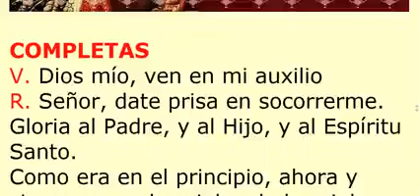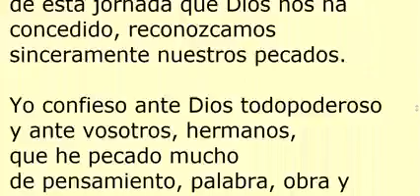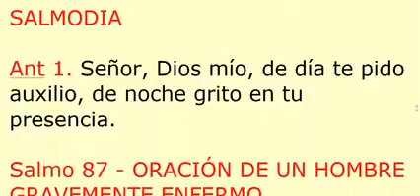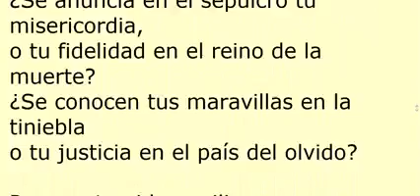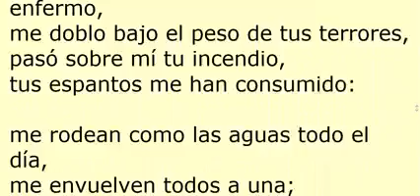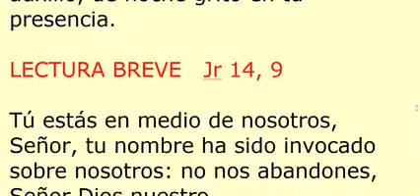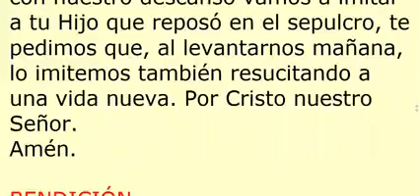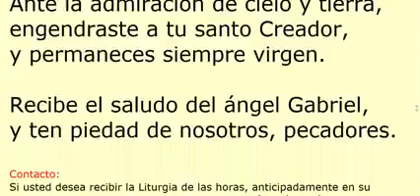COMPLETAS. Viernes 4 de junio de 2021. Oración de la noche